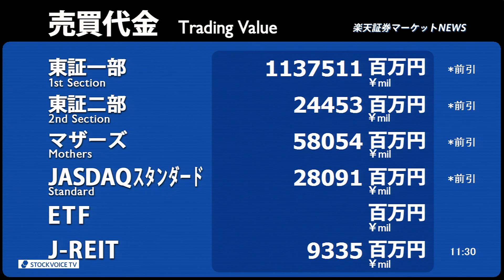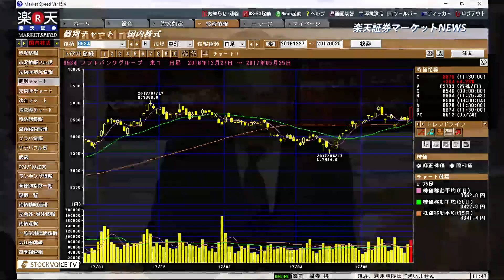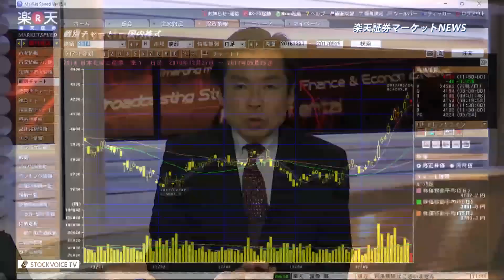楽天証券マーケットＮＥＷＳ5月25日【前引け】